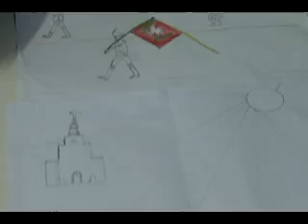Programação ARTV - Canal 5 - AO VIVO Oficina de dança - ARTV